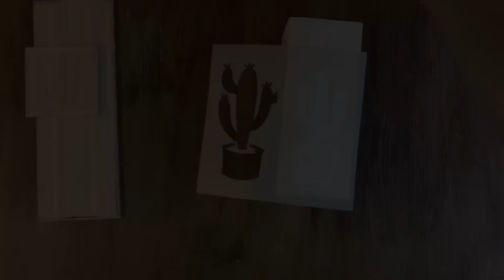Karton Meyve Suyu Kutusuyla Harika Dekoratif Fikir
İyi seyirler